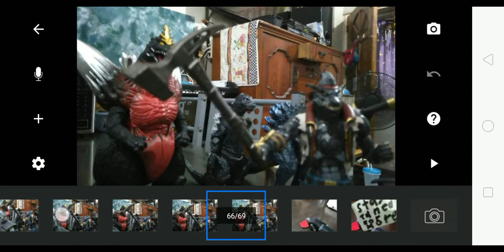Dire Wolf's Past